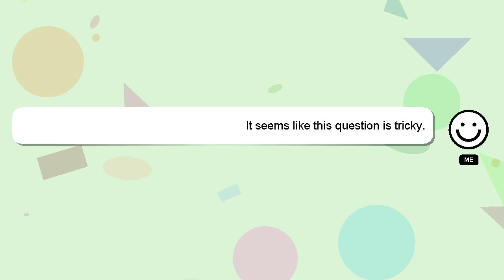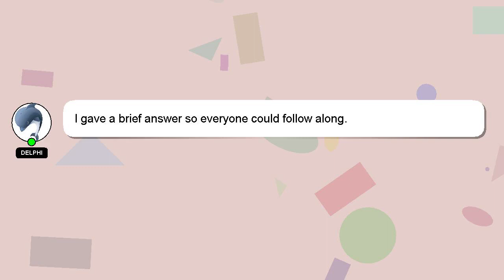How to activate skullcandy earbuds?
A quick introduction about me, Hello there, my name is Delphi. I am willing to help you find the solutions to your questions. - How to activate skullcandy earbuds?

Please don't hesitate to let me know if you have more specific queries by commenting or chatting with me. Providing an answer will be acknowledged and appreciated with a 'heart' from me.

*1 What we are experimenting :*